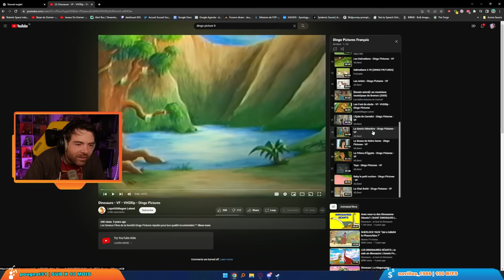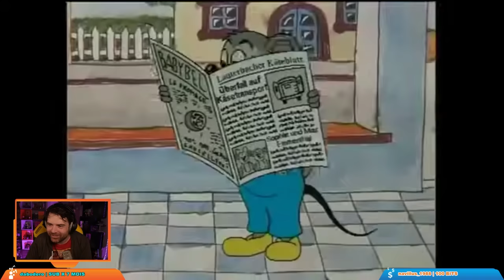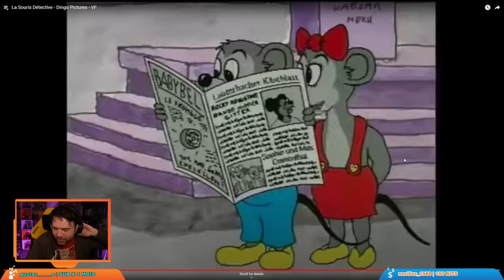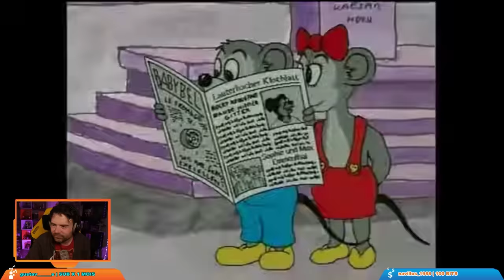La SOURIS DÉTECTIVE de Dingo Pictures (Best-of Twitch)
Une histoire de souris et de fromage avec un scénario toujours aussi développé.